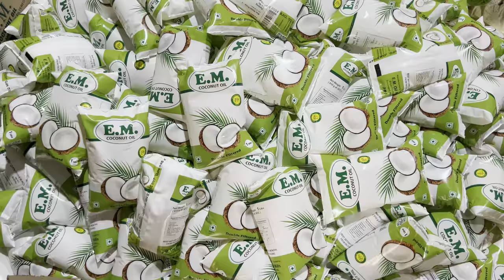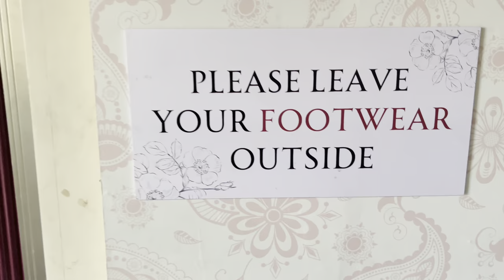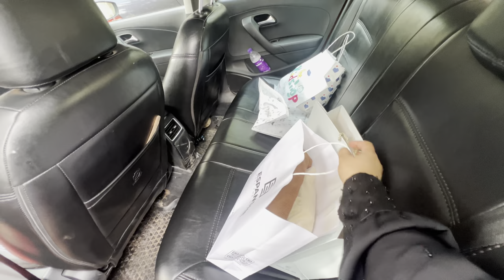കുഞ്ഞിന്റെ Cradle ceremonyക്കുള്ള ഒരുക്കങ്ങൾ തുടങ്ങി🤩 കുഞ്ഞിന് പൊന്നെടുത്തു🌟🌟